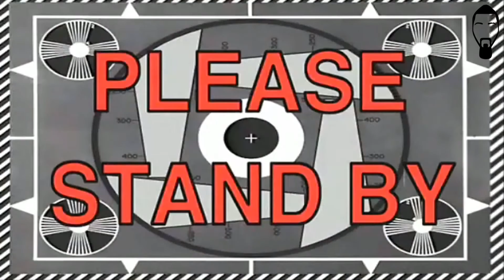#5 MISSIE GESLAAGD! Ep #5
EDITING SOFTWARE: FinalCutProX
TIMELAPSE: Iphone 6Plus
FACEPRINT: Rohit Uphadhyaya
WATERMARK: Romario Sumter
MUZIEK: Jerry Armah, Jay-Z, M.I. , Meek Mill.